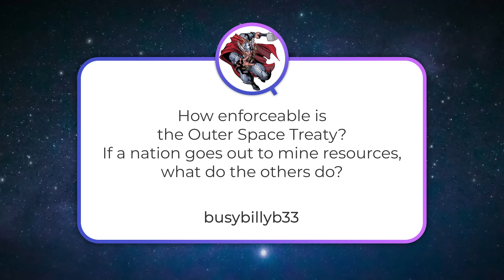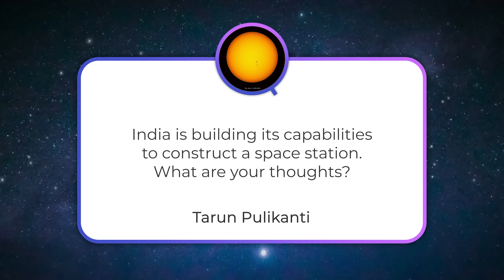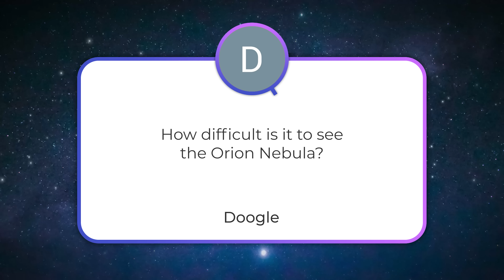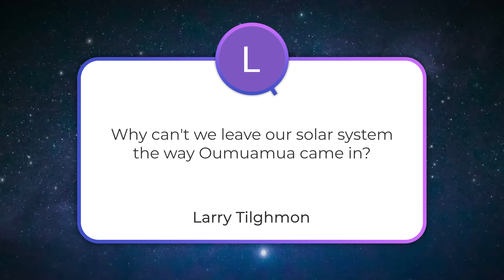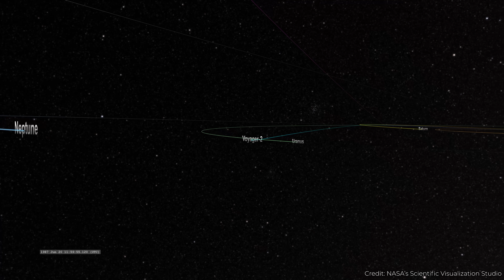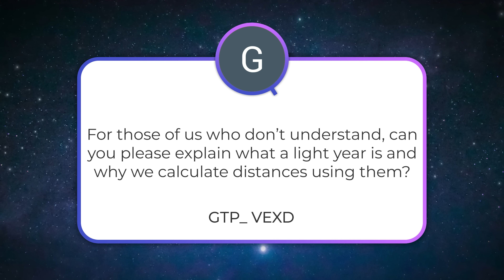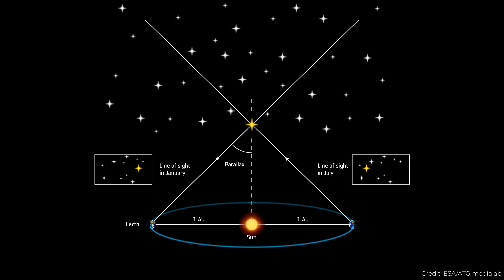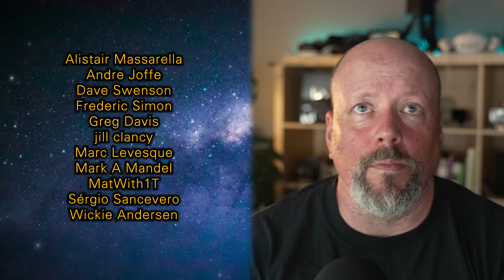Enforcement of Space Treaties, Mars vs O'Neil Cylinders, India's Space Ambitions | Q&A 336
Can somebody really enforce any space treaties and do they make any sense? What's a better future, colonies on Mars or on giant rotating spaceships? What's India's space program been up to lately? And in Q&A+, would I take a one-way ticket to Mars?

00:00 Start
00:28 [Iamsick] Mars vs O'Neil cylinders
02:08 [busybillyb33] How enforceable is the Outer Space Treaty?
06:04 [Tarun Pulikanti] Thoughts on India's space station ambitions
08:23 [Doogle] How difficult is it to see the Orion Nebula?
10:21 [Larry Tilghmon] Why did Oumuamua leave our solar system so easily while we cannot?
11:58 [GTP_ VEXD] What is a light year and why do we use them?